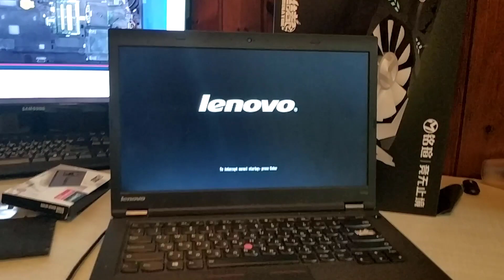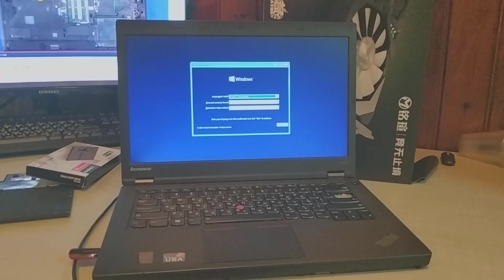Lenovo Thinkpad t440p SDD + windows 10 UPGRADE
This Video shows how to upgrade from hard drive to and SSD + installing windows.